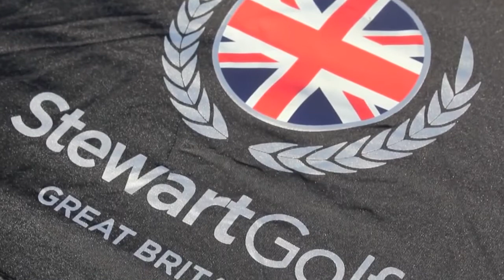Stewart Golf Dual Canopy Automatic Umbrella